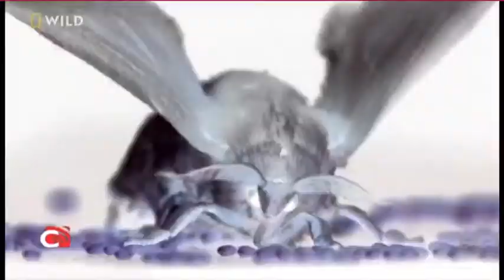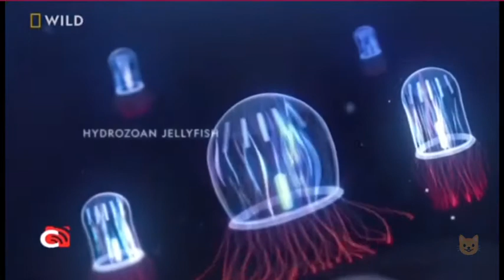Nat Geo Wild Asia Continuity (06/30/21)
Recorded via CignalPlay